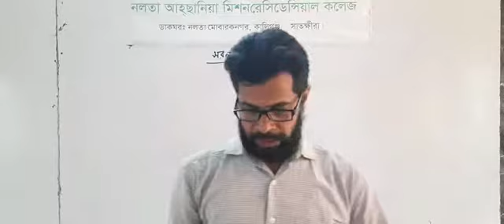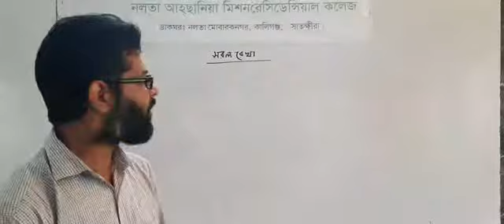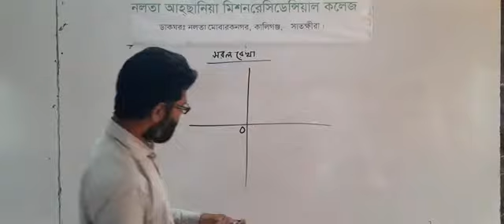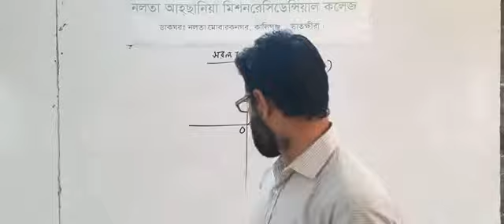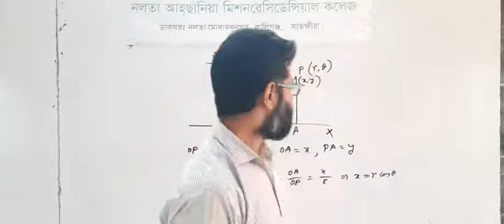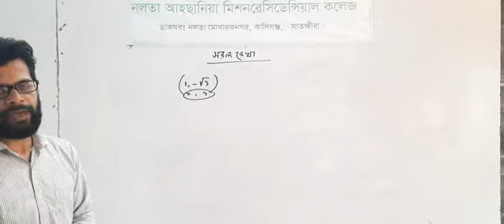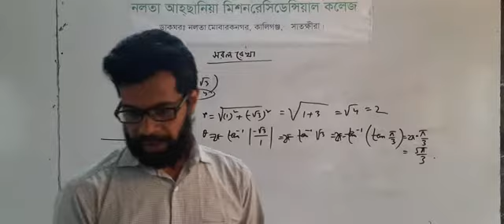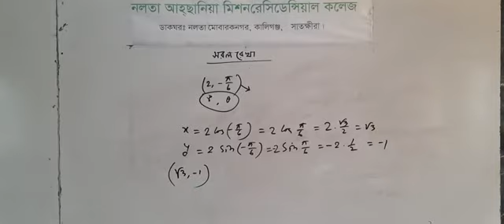Straight Lines 01